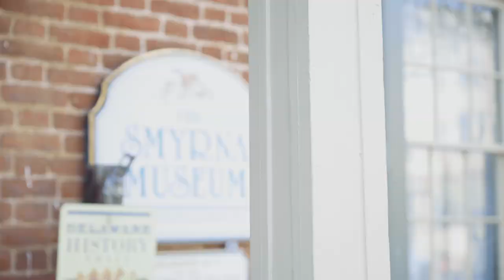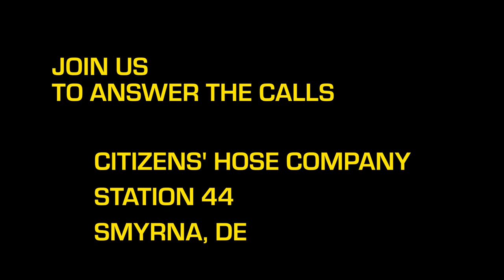Smyrna Fire Department - Citizens Hose Company Recruiting Video - Why We Joined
Recruiting video campaign produced for Smyrna Citizen's Hose Company ( @citizenshosecompanyno.1inc796  )- Station 44, Smyrna, DE.

Why We Joined

Founded January 6, 1886 the Citizens' Hose Company No 1 Inc. is rich in heritage, pride, and has proven time and again it distinction as a premiere fire department. Established by the people of Smyrna in the late 1880's, the Smyrna Fire Co. has proven time and again it's ability to serve the residents of the community.